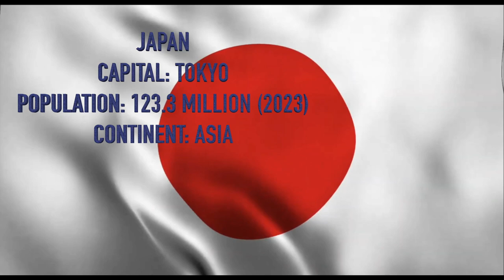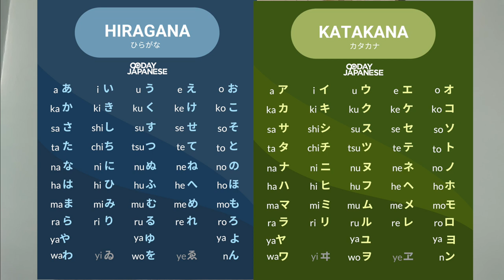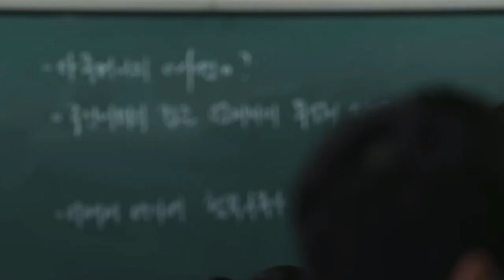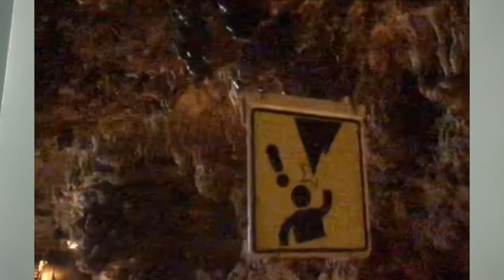50 Things YOU MIGHT NOT KNOW About Japan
Second full upload, fixing a few of the issues from the Norway video as per the feedback! Come explore the inside of Japan's borders!

Moving forward, I will strive to do a country video every 2-3 Tuesdays, until I begin standalone type videos on history, culture, geography, etc.